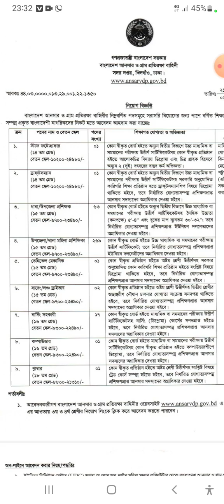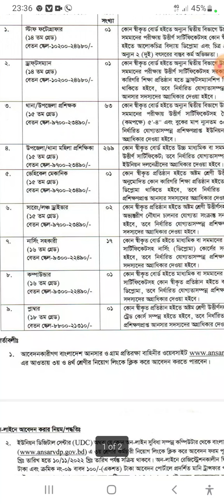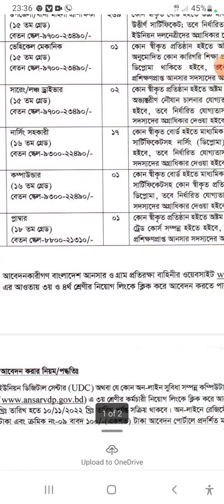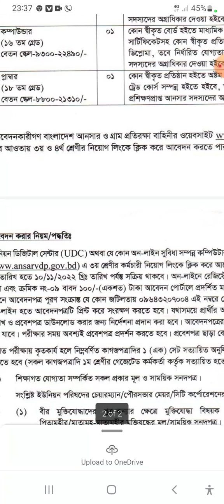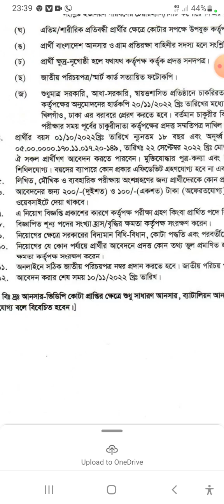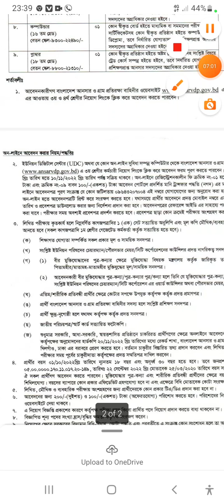আনসার ভিডিপি নিয়োগ ২০২২ । || job circular 2022 || bd job circular 2022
আনসার ভিডিপি নিয়োগ ২০২০ । || job circular 2022 || bd job circular 2022 ||

আনসার_ভিডিপি_নিয়োগ_বিজ্ঞপ্তি_2022 2
আনসার_ও_গ্রাম_প্রতিরক্ষা_বাহিনী_নিয়োগ_২০২২ ২
ansar_vdp_job_circular_2022 2
ansar_application_2022 2
ansar_online_apply y
new_ansar_job_circular_2022 2
ansar_battalion_job_circular_2022 2
bangladesh_ansar_apply_circular_2022 2
আনসার_বাহিনীতে_সরকারি_নিয়োগ গ
আনসার_ব্যাটালিয়ন_নিয়োগ_সার্কুলার_2022 2
government_job_circular_2022 2